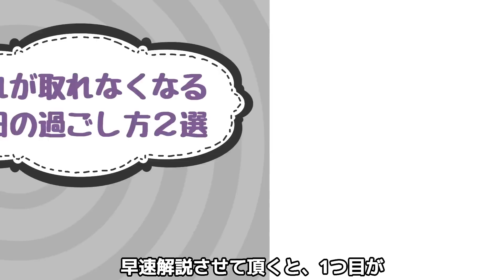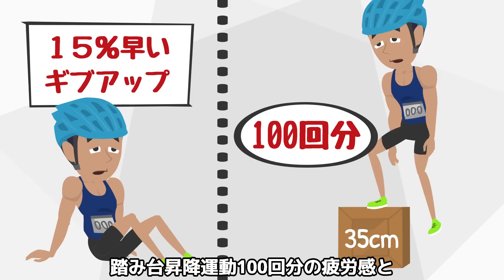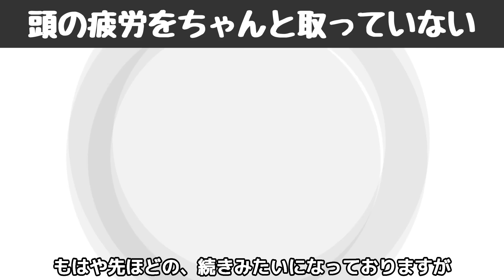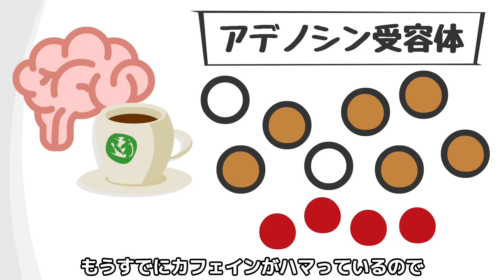疲れが取れない原因！休日やってはダメな行動2選！【休みの日の過ごし方｜ルーティン｜寝ても眠い】疲れた時しんどい時は見て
今回の動画では、疲れが取れない休日の過ごし方や
寝ても眠い理由について